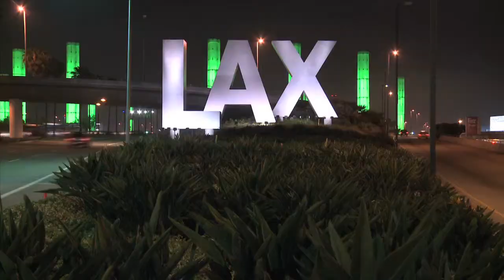51 Rockinghorse Rd Rancho Palos Verdes, CA | Video Tour